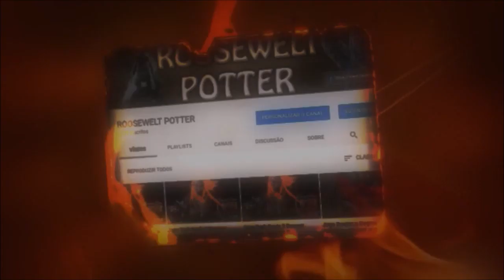Monster Hunter World Build de HBG kjárr Assalto Anja versus Barroth.